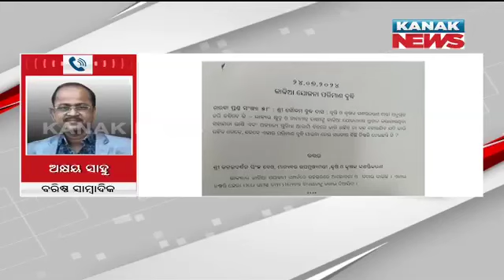Will KALIA Scheme For Farmers Continue In Odisha? | Discussion